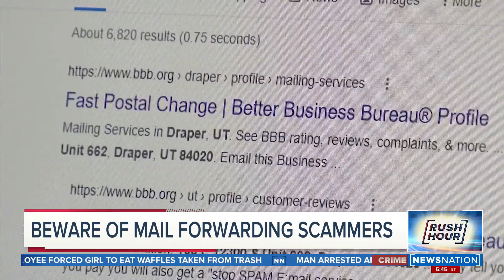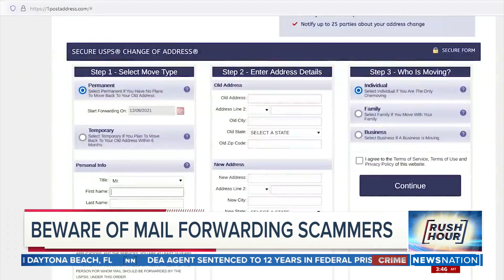How to avoid overpaying when forwarding your address | Rush Hour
When changing addresses, setting up mail forwarding through the U.S. Postal Service is a quick and inexpensive process; enter your old address, new address, and credit card information. Mail forwarding costs $1.10 online or is free if arranged in person at any post office.